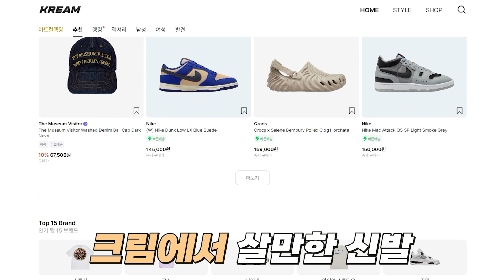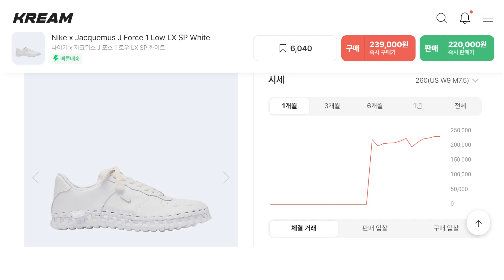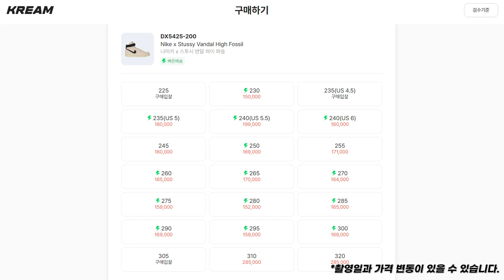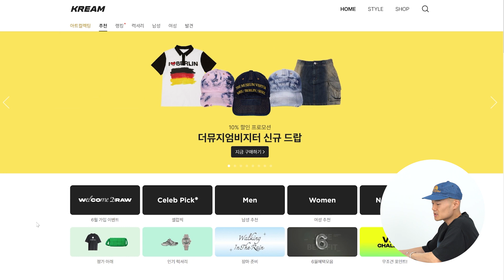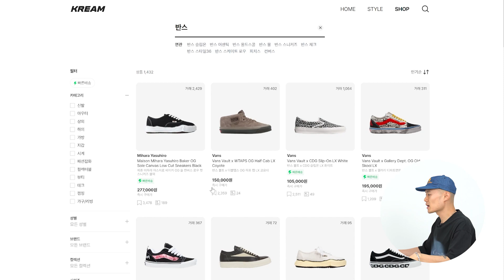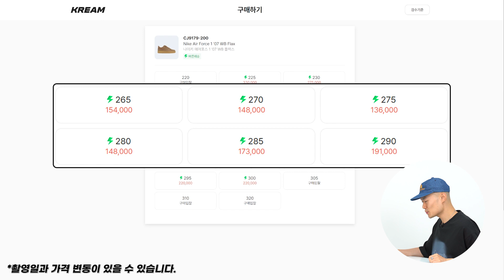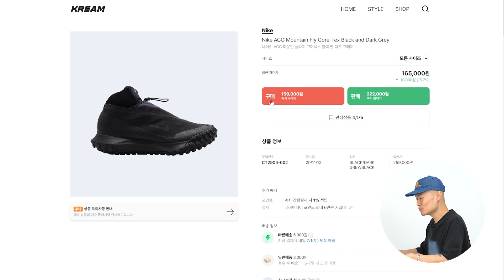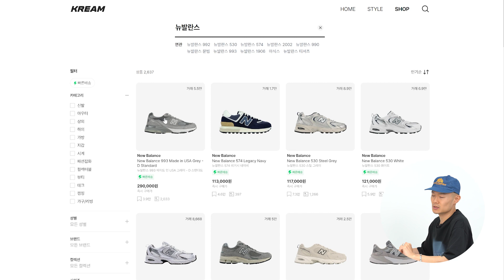정가 이하로 드가자!! 크림에서 지금 사야하는 아이템 +나이키 자크뮈스, 스투시 실물리뷰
요즘 신발 리셀가가 너무 붙어서 고민인 분들이 많은 것 같아요🥾
그래서 오늘은 지금 사도 괜찮은 신발!
지금이 구매 할 타이밍인 신발 몇 가지 준비해 봤습니다!

크림에서 대부분 정가보다 싸게 파는 제품 위주로 준비해 봤으니까
'지금이 타이밍이다' 싶은 제품들은 들어가 보시면 좋을 것 같아요🙌

그리고 또 여러분들의 고민을 덜어드리기 위해
따끈따끈한 신상 신발 두 켤레도 가져와봤어요👟
이 제품도 정가랑 비슷하게 판매하는 제품이니까 같이 고민해 보시면 좋을 것 같네요

🕖타임라인🕖
00:00 인트로
00:35 NIKE X JACQUEMUS
05:49 NIKE X STUSSY
08:59 KREAM
09:28 크림에서 사기 좋은 신발 CONVERSE
10:41 크림에서 사기 좋은 신발 VANS
11:50 크림에서 사기 좋은 신발 NIKE AIR FORCE
12:35 크림에서 사기 좋은 신발 NIKE ACG Mountain Fly Gore-Tex
13:52 크림에서 사기 좋은 신발 NEW BALANCE 574
15:06 크림에서 사기 좋은 신발 KEEN Shanti
15:58 마무리